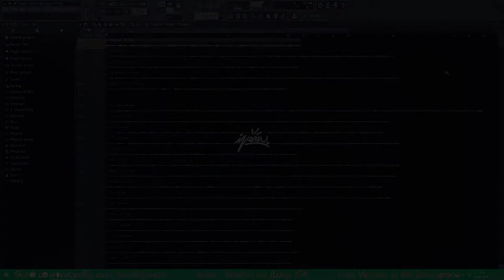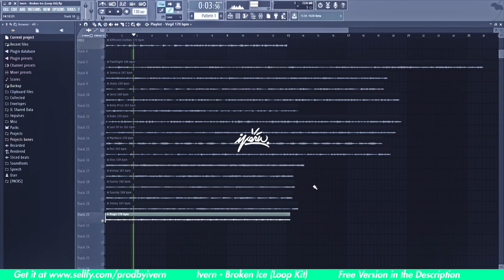[FREE] Ivern - Broken Ice (Loop Kit) + Stems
20 high quality trap loops made by myself, all are in WAV format and labelled by BPM. All the trap samples are compatible with any DAW and can be drag and dropped in as you wish. These trap loops are inspired by production from producers such as metro boomin, turbo, cubeatz, pvlace 808 mafia and murda beatz.

Prod. by Ivern

(ignore)